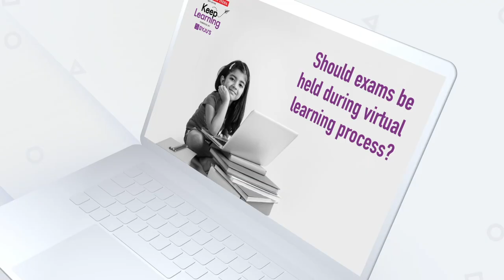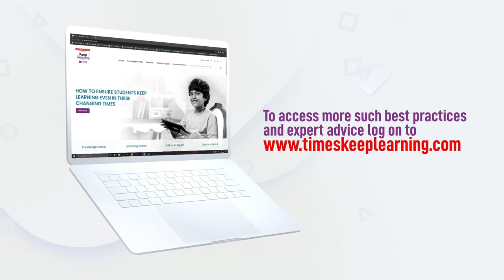Exams in virtual learning process- Yes or No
Author’s name
Ramya Rajendiran
Co-Founder, Springdays School and Fountainhead Leaders

Exams are always associated with words "stress", "difficult", "outdated". Here is a fresh look at exams and how it assesses not just the child but also the teacher.

Ramya Rajendiran is a new age educationalist who loves to create joyful and holistic learning experiences for children backed by Technology. She has a high amount of expertise in Education Technology backed by a strong corporate leadership experience of more than ten years in IBM India & Singapore.